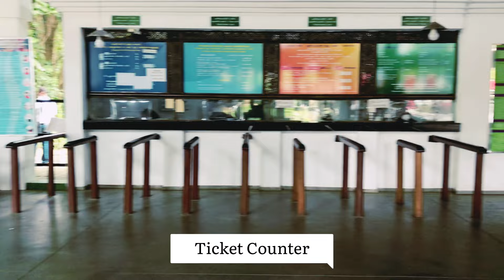Royal Botanic Gardens, Sri Lanka - ரோயல் தாவரவியல் பூங்கா பேராதனை # Vlog 02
Hy Everyone!!

All of us know that Sri Lanka is a fantastic tourist destination

In this video, Today we started to travel from Kandy to Peradeniya Garden in Sri Lanka.  it is about 5.5 km to the west of the city of Kandy in the Central Province of Sri Lanka, The garden includes more than 4000 species of plants, including orchids, spices, medicinal plants, and palm trees.

History !

The origins of the Botanic Gardens date as far back as 1371 when King Wickramabahu III ascended the throne and kept court at Peradeniya near the Mahaweli river. This was followed by King Kirti Sri and King Rajadhi Rajasinghe. A temple was built on this location by King Wimala Dharma, but it was destroyed by the British when they were given control over the Kingdom of Kandy

Thereafter, the groundwork for a botanical garden was formed by Alexandar Moon in 1821. He used the garden for coffee and cinnamon plants. The Botanical Garden at Peradeniya was formally established in 1843 with plants brought from Kew Garden, Slave Island, Colombo, and the Kalutara Garden in Kalutara. The Royal Botanic Garden, Peradeniya was made more independent and expanded under George Gardner as superintendent in 1844. On Gardner's death in 1849 George Henry Kendrick Thwaites became superintendent. He served until he resigned in 1879 when he was succeeded by Henry Trimen, who served until 1895.

There are avenues in the River Drive such as Cook's Pine Avenue, Palmyra Palm Avenue, Double Coconut Avenue, Cabbage Palm Avenue, and Royal Palm Avenue. The classical Avenue of Palms is in this Garden. One item with a significant history is the Cannonball Tree planted by King George V of the United Kingdom and Queen Mary in 1901. It is often laden with fruit, which is thought to resemble cannonballs.

Here is the list of some plants growing in Royal Botanical Gardens!!
Araucaria columnaris,
Asplenium nidus
Bambusa vulgaris
Borassus flabellifer
Calophyllum tomentosum
Cinnamomum zeylanicum
Cyperus papyrus
Dendrocalamus giganteus
Elettaria cardamomum
Ficus Benjamina
Grammatophyllum speciosum
Heliconia rostrata
Jatropha podagrica
Lodoicea maldivica
Coelogyne mayeriana
Couroupita guianensis

Part 2 video will upload soon!!@